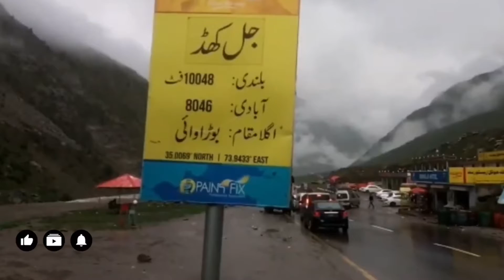Flood in Pakistan 2022 News Today | Flood latest update | Selab Pakistan 2022 | Swat Kalam Latest